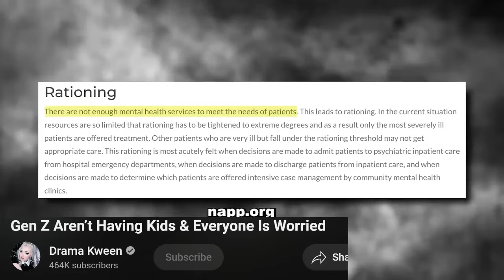Austerity is Voluntary Hedonism is Involuntary: Redefining Status in the Age of Excess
In this thought-provoking episode, Malcolm and Simone delve into the emerging trend of austerity as a new form of hedonism and status signaling in contemporary society. They explore the shift from traditional displays of wealth and indulgence to a growing appreciation for self-discipline, frugality, and intentional living.

The discussion begins with Simone's fascination with Caleb Hammer's YouTube channel, which showcases the financial struggles of individuals burdened by debt and poor spending habits. The couple examines the prevalence of runaway hedonism in modern society, where people prioritize immediate gratification over long-term financial stability and personal well-being.

Malcolm introduces the concept of "voluntary austerity" as a means of distinguishing between true self-discipline and the unfortunate circumstances of poverty. He argues that the ability to delay gratification and make sacrifices for one's future self is a hallmark of genuine austerity, whereas hedonism is driven by involuntary impulses and short-term thinking.

The conversation then shifts to the rise of austerity as a status symbol among influential figures like Elon Musk and the tech nerd bro culture. Malcolm and Simone discuss how signaling a lack of pretension and an embrace of frugality has become a way for the wealthy and powerful to differentiate themselves from those who rely on traditional displays of opulence.

Simone highlights the growing interest in austere practices such as intermittent fasting, cold plunges, and minimalist lifestyles, noting that while many people aspire to these habits, few manage to follow through consistently. She suggests that the gap between interest and action indicates that austerity is more of a status thing than a genuine recognition of the unsustainable nature of hedonistic living.

The couple also explores the potential for austerity to become a true status signaler, positing that by redefining masculinity and femininity around self-discipline and personal industry, society can shift away from the glorification of excess and towards a more sustainable and fulfilling way of life.

Throughout the episode, Malcolm and Simone touch on various examples of hedonistic behavior, from the normalization of suicidal ideation among younger generations to the reliance on food delivery services like DoorDash. They emphasize the importance of contextualizing oneself as part of an unbroken chain of past and future selves, a perspective that can foster a genuine appreciation for austerity and long-term planning.

Join Malcolm and Simone as they explore the complex interplay between hedonism and austerity, the role of status signaling in shaping cultural values, and the potential for a societal shift towards a more intentional and purposeful way of living.

Timestamps:
00:00 - Introduction to the topic of austerity as the new hedonism
02:14 - Simone's fascination with Caleb Hammer's YouTube channel and financial struggles
05:28 - Malcolm's definition of "voluntary austerity" and the difference between self-discipline and poverty
09:27 - The rise of austerity as a status symbol among influential figures and tech nerd bro culture
13:47 - Growing interest in austere practices and the gap between aspiration and action
17:58 - The potential for austerity to become a true status signaler by redefining masculinity and femininity
22:37 - Examples of hedonistic behavior, from suicidal ideation to reliance on food delivery services
26:49 - The importance of contextualizing oneself as part of an unbroken chain of past and future selves
31:23 - Exploring the complex interplay between hedonism and austerity
35:16 - The role of status signaling in shaping cultural values and the potential for societal shift
41:00 - Conclusion and final thoughts on the rise of austerity as the new hedonism